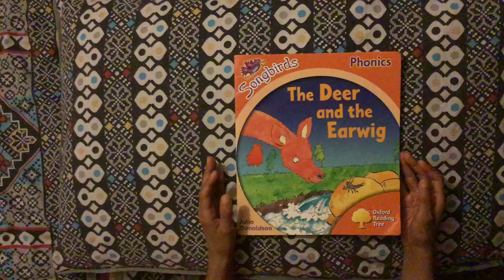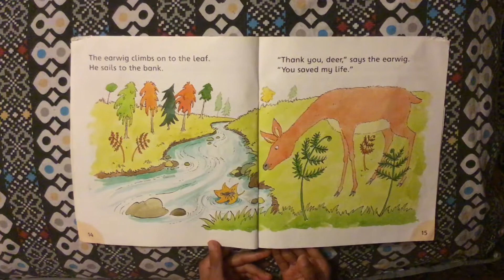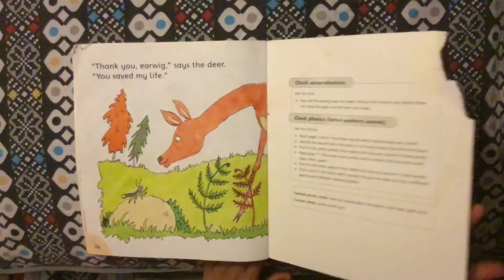The dear and the earwig | Children’s story bedtime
Hi guys this is a new book really good

🔥Exiting Book🔥
Watch this Outstaning book